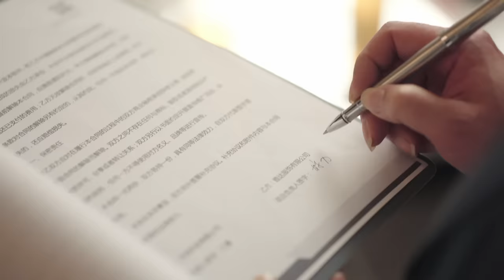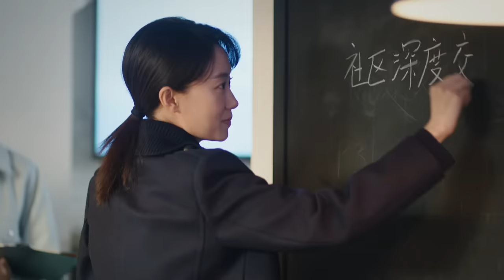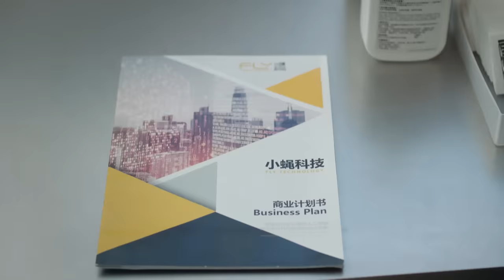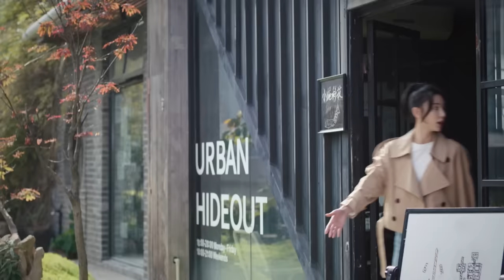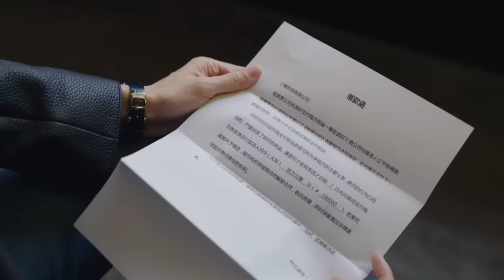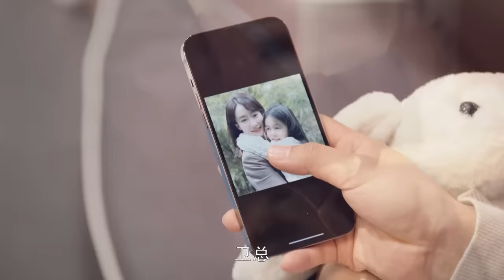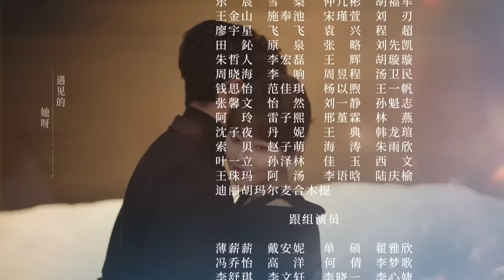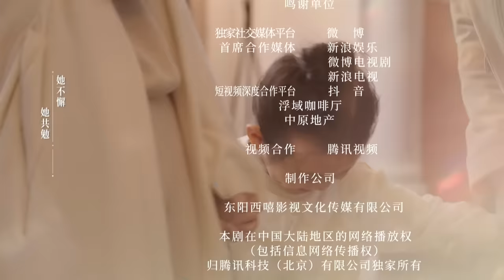[Multi-sub]《好事成双》第28集丨张小斐 黄晓明 张嘉倪 李泽锋 Alliance EP28【捷成华视偶像剧场】